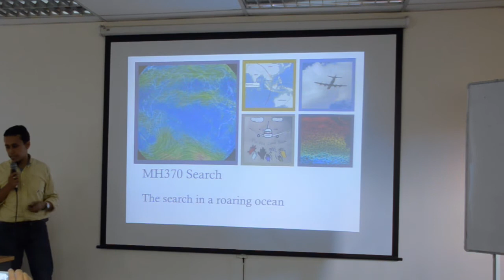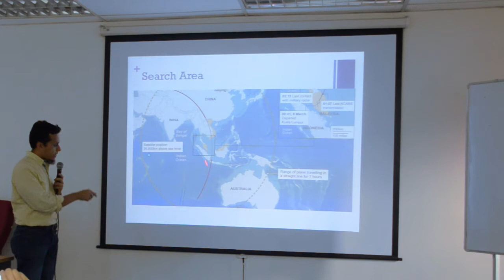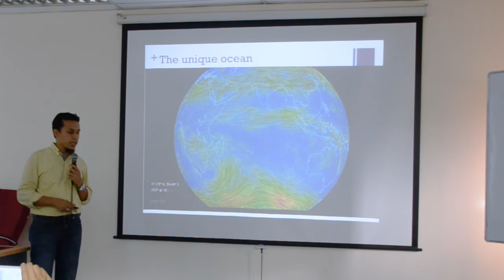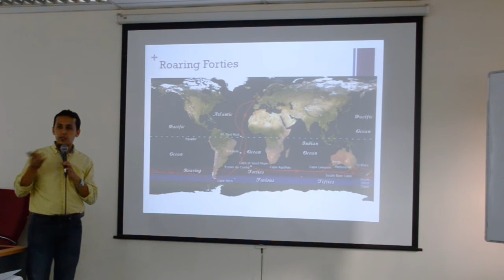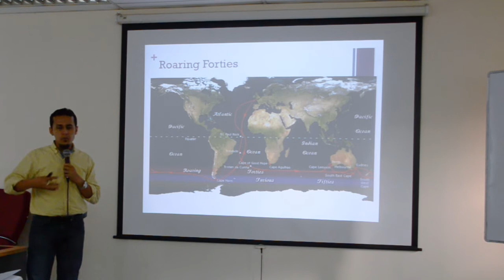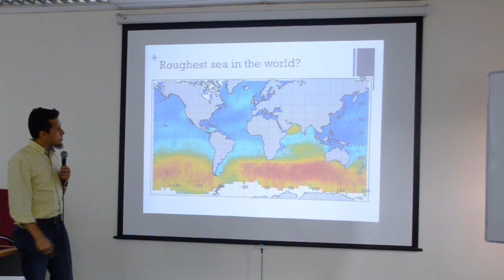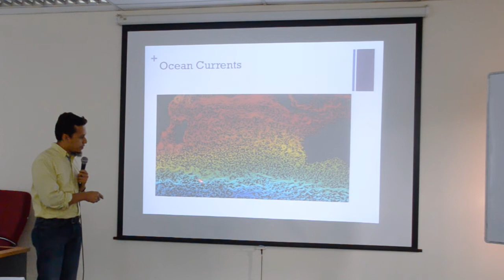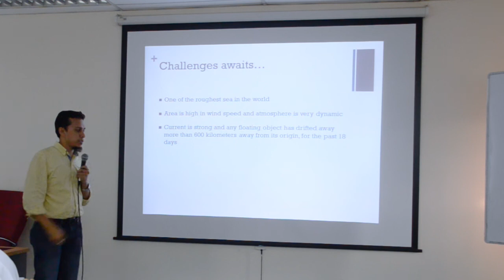MH370 Searching In Roaring Seas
This short lecture is about the meteorology and oceanographic aspect of the southern Ocean; the MH370 searching area. The settings of the area happen to be the most challenging aspect for the SAR mission so far.

This lecture was presented as part of Meteorology subject (MMS3101), Universiti Malaysia Terengganu.